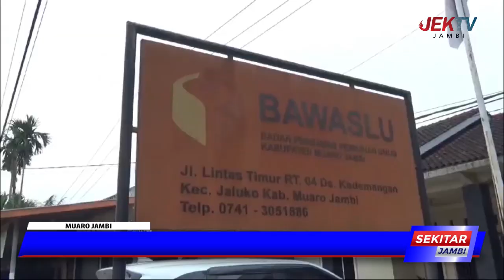BAWASLU SEGARA KPU PETAKAN DAERAH RAWAN BENCANA BANJIR